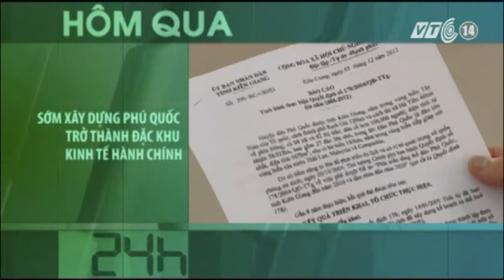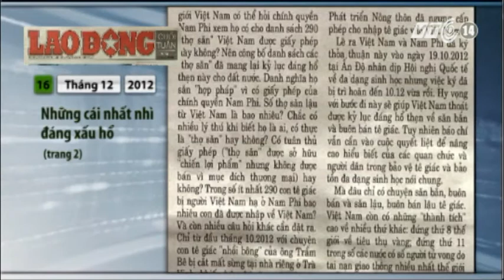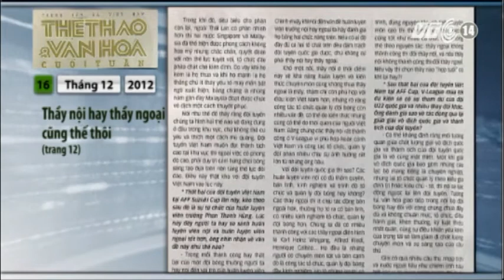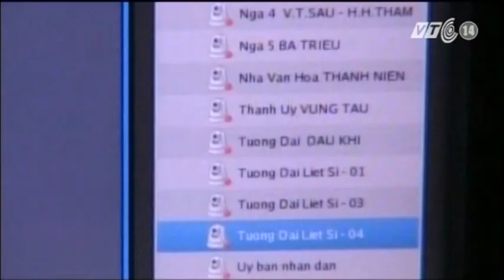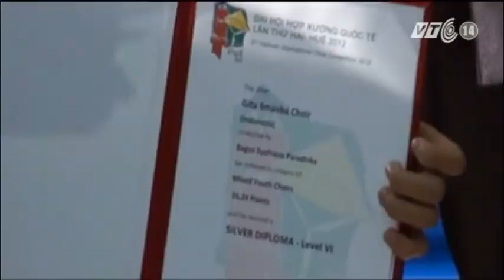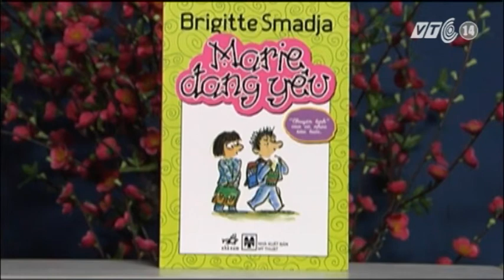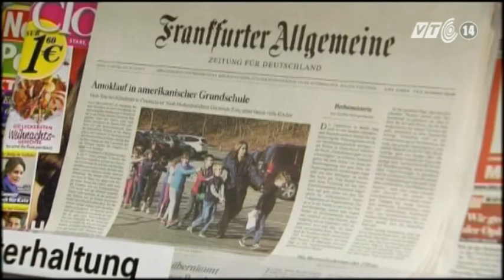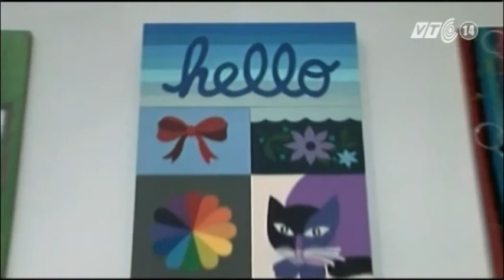VTC14_Cuộc sống 24h_ngày 16.12.2012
Những thông tin chính trong bản tin Cuộc sống 24H_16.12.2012
- Từ ngày 1.1.2013 sẽ khống chế lương cán bộ quản lý để giảm chênh lệch với lương của người lao động;
- Sáng 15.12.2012, hàng chục hộ dân và nhiều doanh nghiệp ở quận 12, TP.HCM phải chạy lụt khi một đoạn đê bao bị triều cường làm vỡ
- Thăm bảo tàng đồng quê đặc biệt, được 1 giáo viên về hưu xây dựng nhằm lưu giữ những nét văn hóa đặc trưng của đồng bằng Bắc Bộ;
- Việt Nam đoạt 4 giải vàng ,1 giải bạc tại Liên hoan và Hội thi Hợp xướng quốc tế  diễn ra ở Thừa Thiên -- Huế.
- Viết chữ đẹp thời hiện đại liệu có còn được coi là cách rèn luyện nết người hay đã lỗi thời?
- Nga thông qua lần đầu dự luật siết chặt quy chế cư trú, di trú và xuất nhập cảnh đối với người nước ngoài.
- Tim nhân tạo - hy vọng mới cho những bệnh nhân tim trong bối cảnh lượng bệnh nhân ngày một tăng nhưng lượng tim hiến tặng lại rất hạn chế;
- Sau khi bà Bà Susan Rice xin rút, Thượng Nghị sỹ John Kerry trở thành "ứng viên sáng giá" nhất cho vị trí Ngoại trưởng Mỹ trong nhiệm kỳ 2 của Tổng thống Obama.
- Bất chấp khủng hoảng kinh tế đang diễn ra ở khắp nơi, xu hướng cưới xin xa xỉ vẫn bùng nổ ở Ấn Độ.